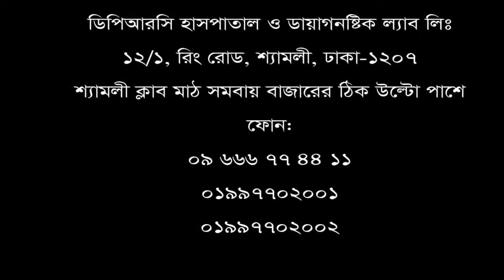ডান পায়ের হাঁটুর নিচের মাংশ পেশী শক্ত হয়ে যেত। ২ বছর ধরে এই সমস্যার রোগী ভালো হলো।